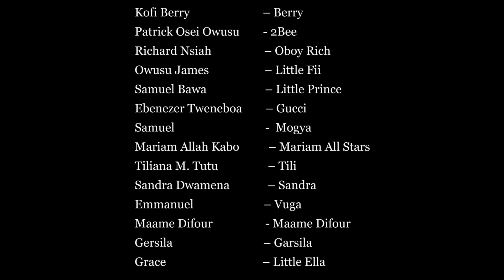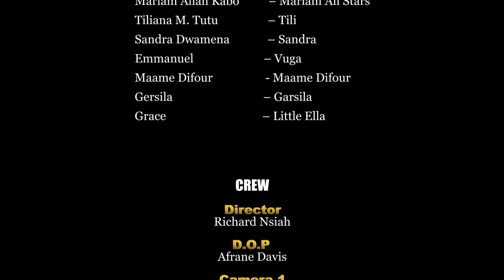EP. 8 BONEE NSUMA (TRUTH CAN'T BE HIDDEN)🥺🤔 KYEKYEKU, ATADWE, UNCLE FII, ELLA WAN